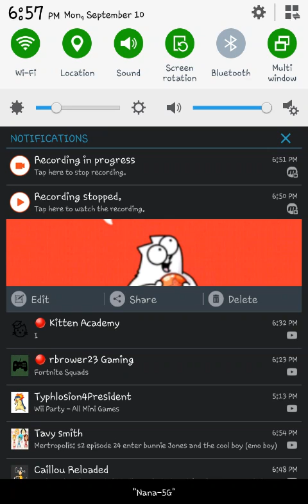9/10/18: Simon's cat pop time part 66